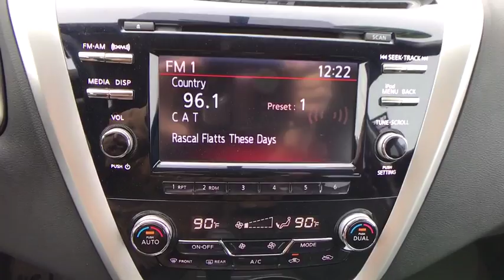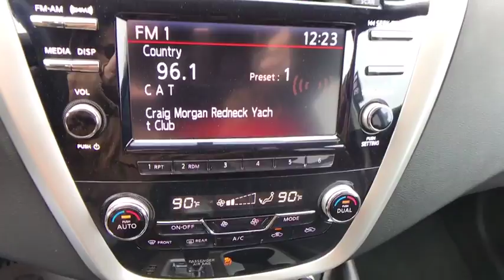2017 Nissan Murano Allentown, Reading, Bethlehem, Philadelphia, Quakertown, PA QC39040A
Arctic Blue Metallic Used 2017 Nissan Murano available in Quakertown, Pennsylvania at Star Buick GMC Cadillac of Quakertown. Servicing the Allentown, Reading, Bethlehem, Philadelphia, PA area.

480 N West End Blvd Route 309

JUST IN, LIFETIME POWERTRAIN WARRANTY, CARFAX 1 OWNER, LOCAL TRADE, ADULT DRIVEN, ODOR FREE, BLUETOOTH, BACKUP CAMERA, USB PORT, CVT Automatic, AWD, Navigation System. 2017 Nissan Murano SL Blue 3.5L V6 CVT Automatic 4D Sport UtilitybrbrbrLehigh Valley's Largest GM Dealer! Star is a family owned and operated dealership that has been serving our area for over 37 years. With 3 locations we have over 600 Cars to Choose from We can have any vehicle from any of our dealerships here waiting for you within 24 hours !